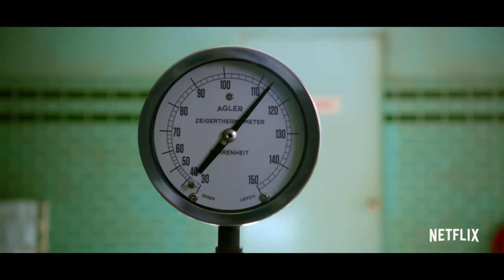Ratched | Final Trailer | Netflix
Looking good today, Mildred. Witness the origin of one of the world’s most iconic characters, Nurse Ratched. Sarah Paulson stars in Ratched, coming to Netflix on September 18.

In 1947, Mildred Ratched begins working as a nurse at a leading psychiatric hospital. But beneath her stylish exterior lurks a growing darkness.